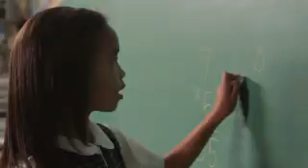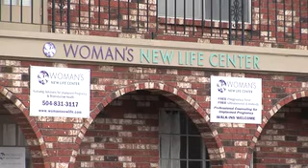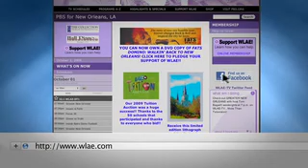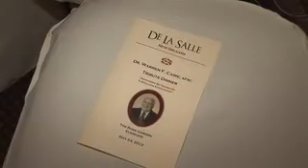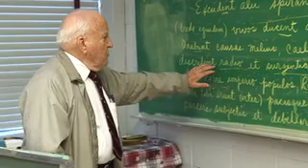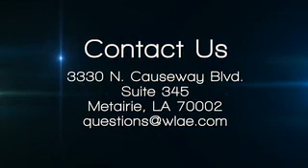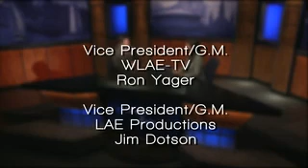Issues and Faith episode 278